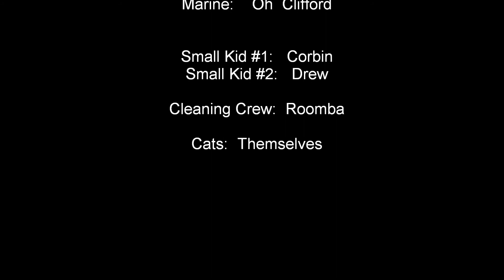Thanksgiving with Music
Bob Rivers Twisted Tune Chlamydia...
Everything is better with music!